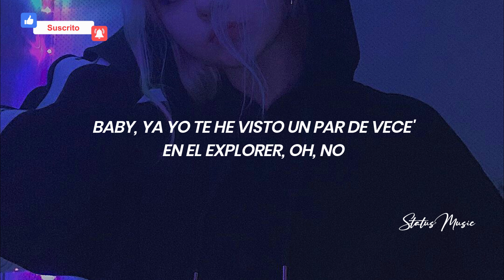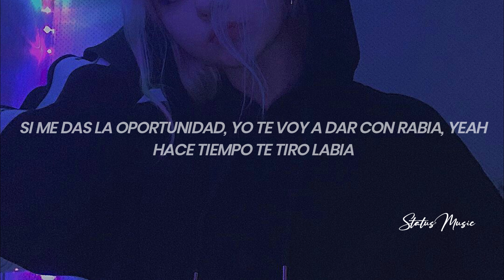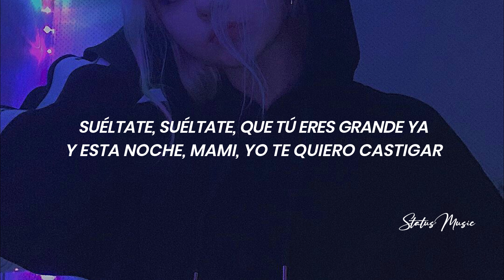Milly - Como la weed | LETRA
Pide tu canción en los comentarios 💬 o también por el DM de nuestro Instagram

🎤[Letra de "Como La Weed"]

[Intro]
Baby, ya yo te he visto un par de vece' en el explorer, oh, no
Es difícil que ese culito pue' nadie se enamore y le lloren, yeah
En Instagram te tengo stalkeá'
Pero e' que tú nunca me dice na', ah-ah-ah, yeah, na', ah-ah-ah, baby

[Coro]
Baby, tú eres como la weed, que siempre quiero fumarte
Esta noche quiero chingarte (Ah)
Una diosa, mami, quiero rezarte
Dime, yo paso a buscarte
Tú eres como la weed, que siempre quiero fumarte (Tra, tra)
Esta noche quiero chingarte (Tra, tra)

[Verso 1]
Mami, tú estás dura, blanquita como la pura (Wuh; ah)
Tengo el pincel pa' to' esa pintura (Chq-chq-ah)
Qué locura, contigo una aventura
Te juro que te hago una criatura (¡Wuh, wuh!)
Y por lo que veo, baby, a ti te gusta lo caro (Chq-chq-ah)
Yo te vo'a hablar claro, pa' ti me preparo (No)
Pa' ti todo es cash, nada de ese paro
Ese culo te lo rompo, mami, y después lo reparo (¡Blep!)

[Pre-Coro]
Suéltate, suéltate, que tú eres grande ya
Y esta noche, mami, yo te quiero castigar
Y te conviertas en mi dulce lollipop (Ah-ah-ah), yeah, en mi dulce lollipop

[Verso 2]
Si me das la oportunidad, yo te voy a dar con rabia, yeah
Hace tiempo te tiro labia
No es pa' enamorarte, mami, yo sé que eres sabia
Suéltate, que tú eres grande, como dice Yaviah

[Pre-Coro]
Y te conviertas en mi dulce lollipop, yeah, en mi dulce lollipop

[Coro]
Esta noche quiero chingarte (Woh)
Tú eres como la weed, que siempre quiero fumarte
Esta noche quiero chingarte